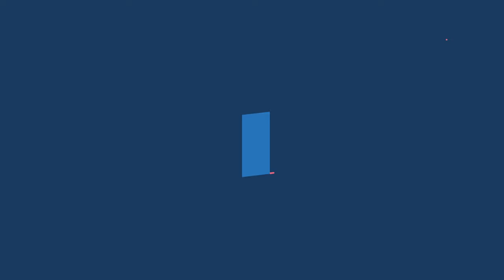j'ai grimpé l'aiguille de l'M